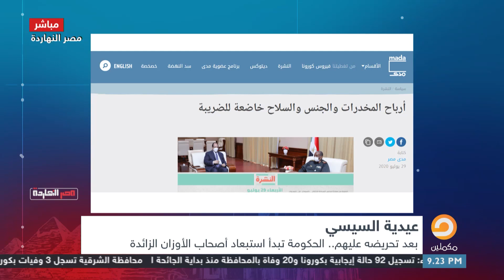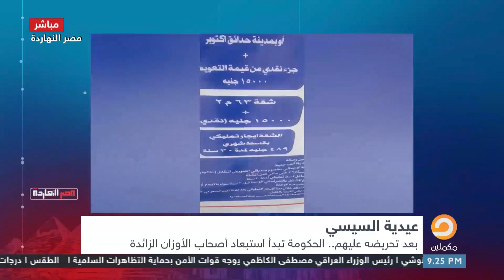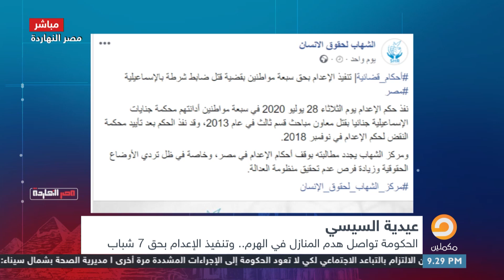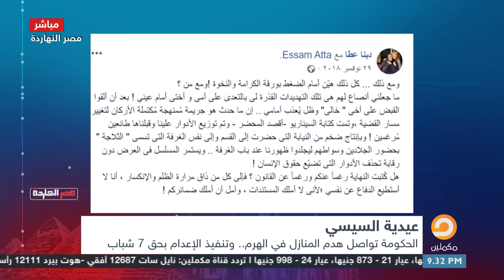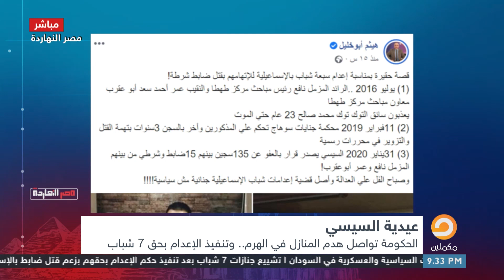بمناسبة عيد الاضحى المبارك.. وطبعا مفيش عيد من غير عيدية. شاهد مع ناصر عيدية السيسي للمصريين